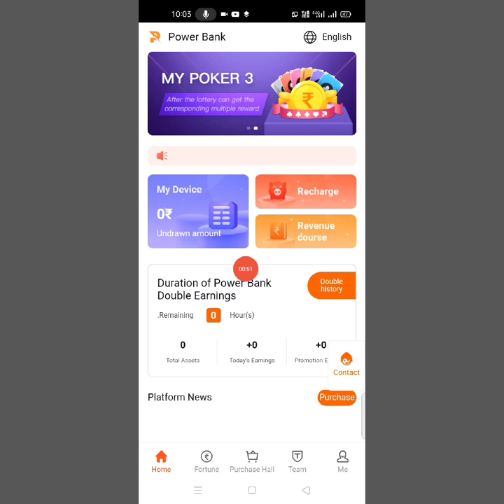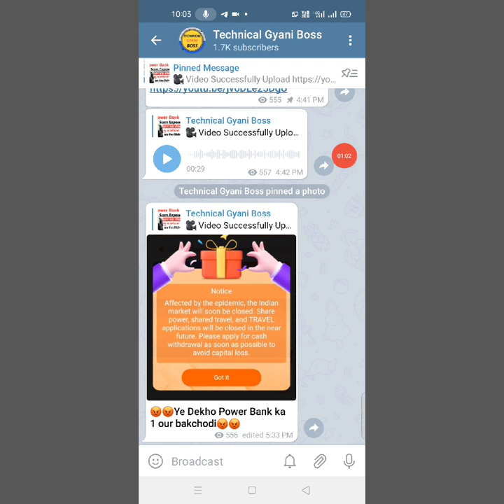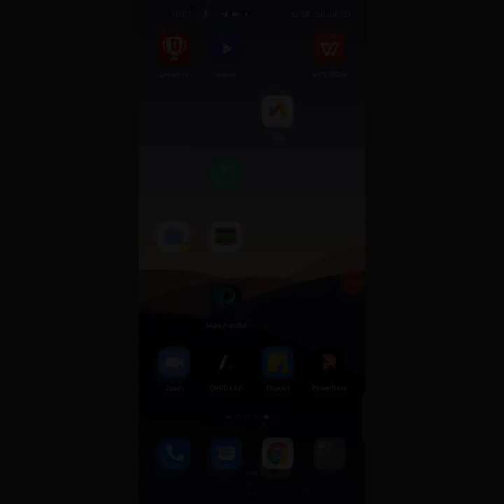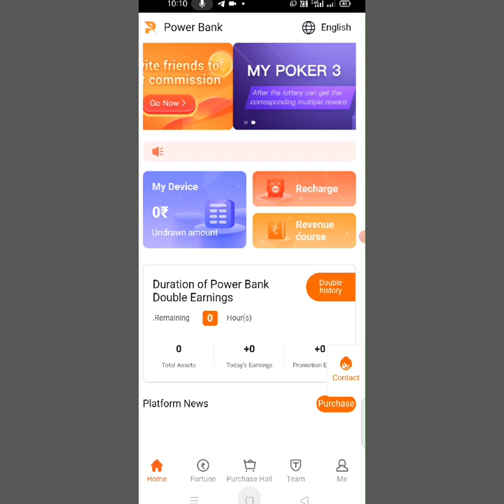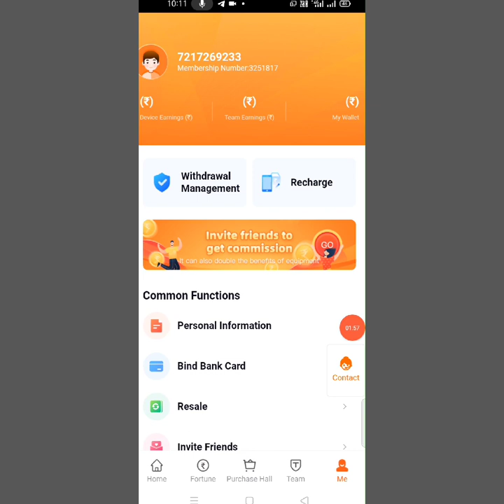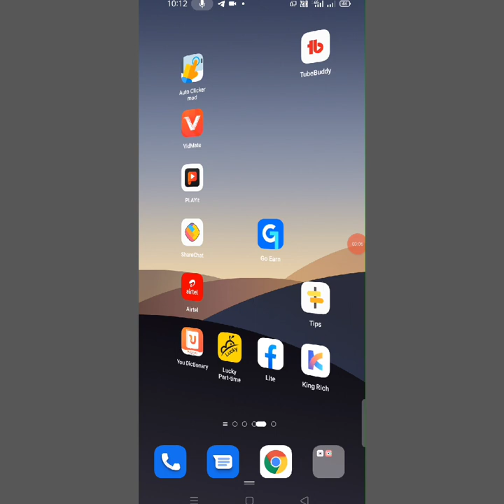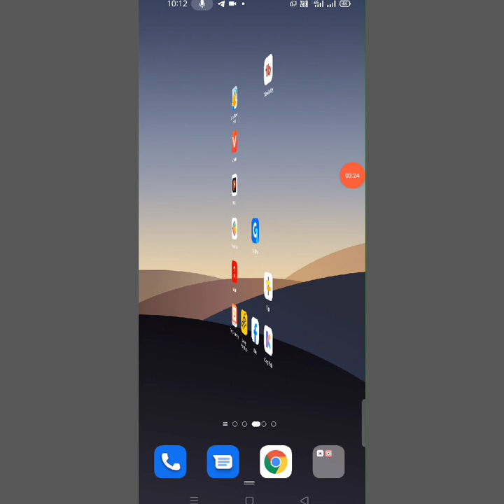😍Good News power bank app || रिचार्ज का पूरा पैसा वापस मिलेगा ?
Abhishek Gangwar
Abhishek_Gangwar Technicalgyaniboss 😍Good News power bank app || रिचार्ज का पूरा पैसा वापस मिलेगा ? || power Bank app